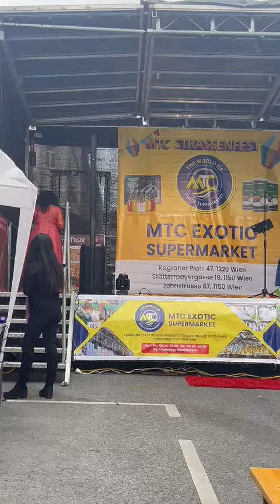had a performance in summer fest from MTC ..in Vienna